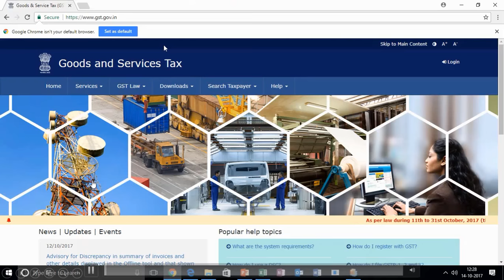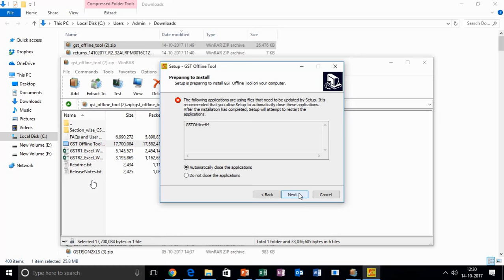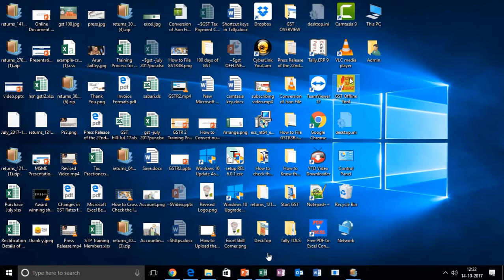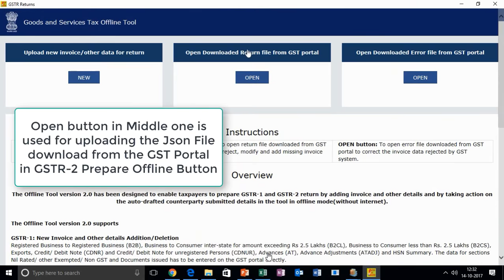Download the New GST Offline Tool Version 2 0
Download the New Version of the GST Offline Tool Version2.0 for filing GSTR 2 Return. Which will supports for the Accepting ,Rejecting and Modification of the Invoices in the offline tool and after generating the Json File we need to upload the same in the GST Portal